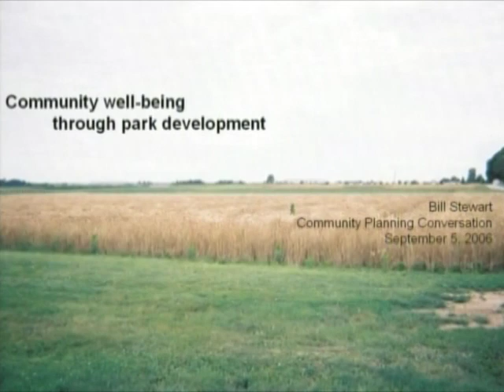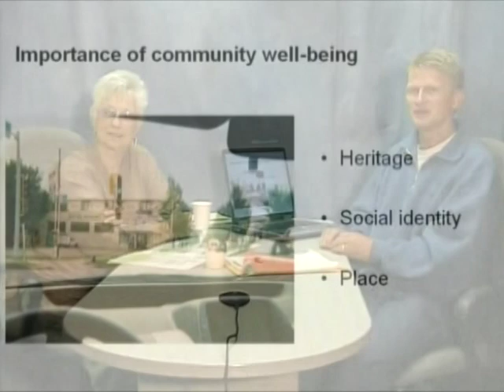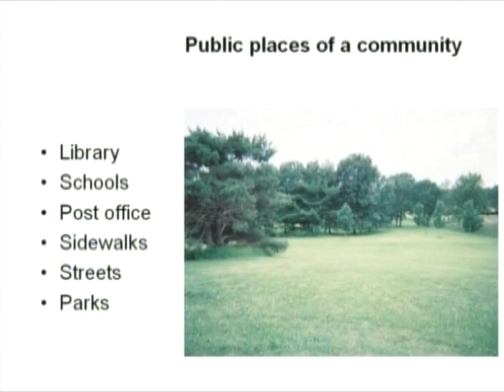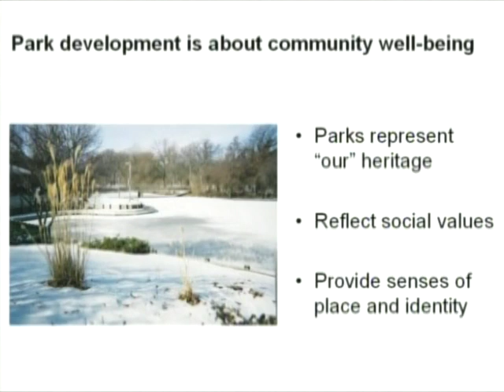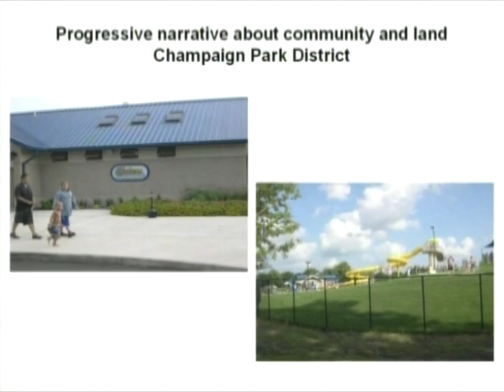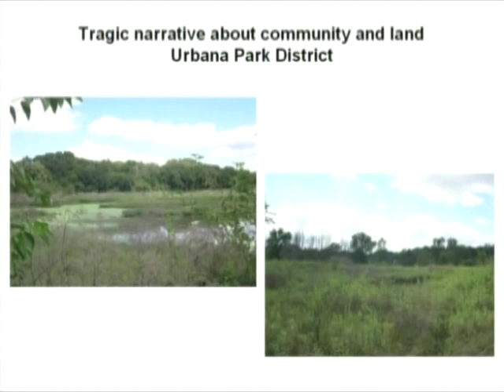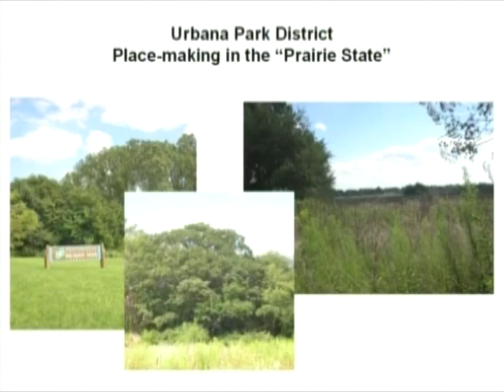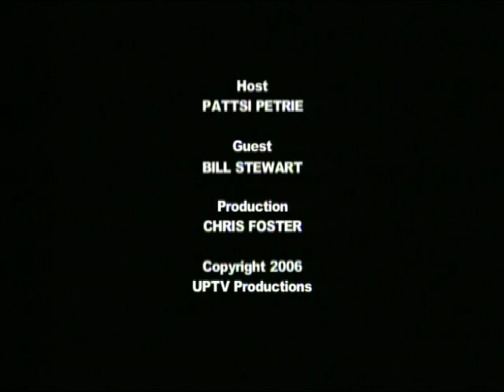Community Planning Conversations - Bill Stewart